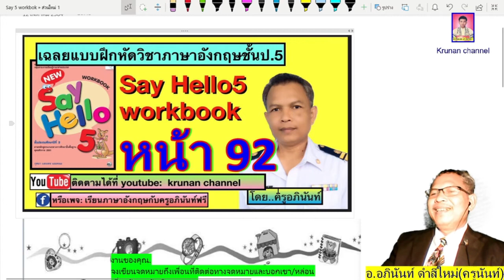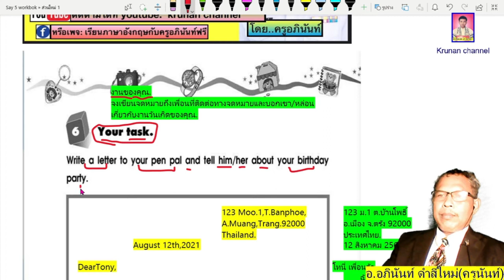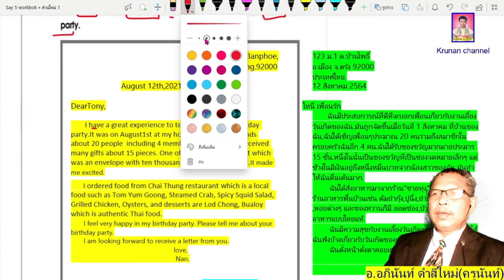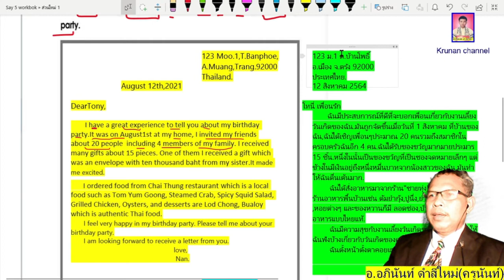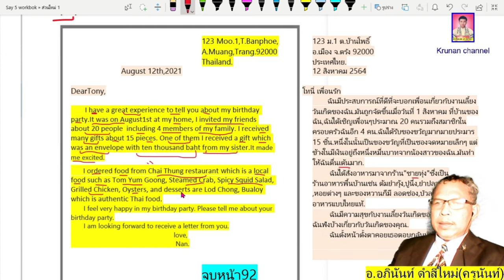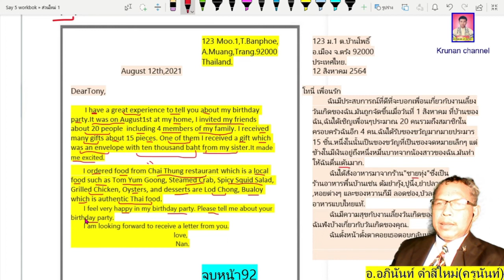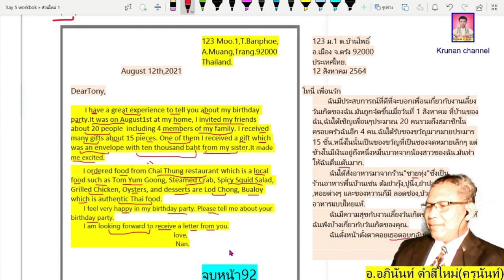ภาษาอังกฤษป.5 หน้า92 หนังสือ New Say Hello5 (work book) เฉลยแบบฝึกหัด